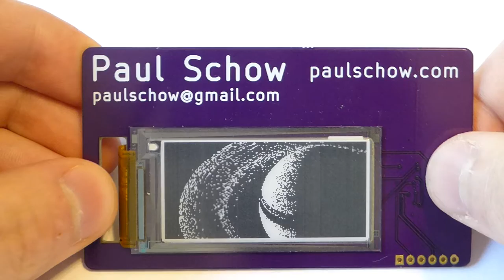Epaper Business Card Testing V2